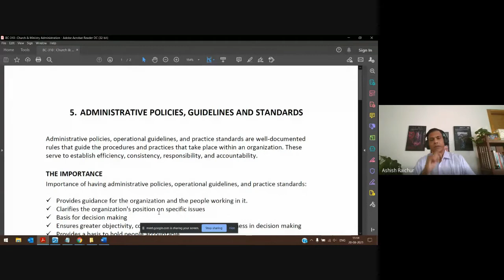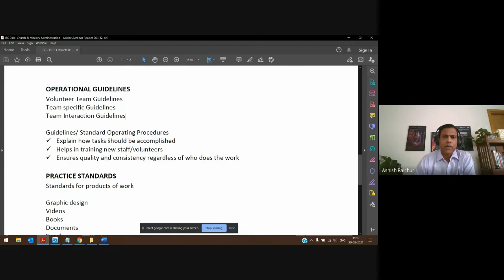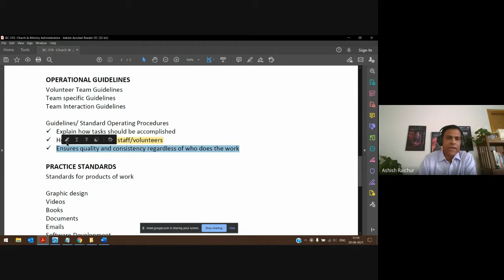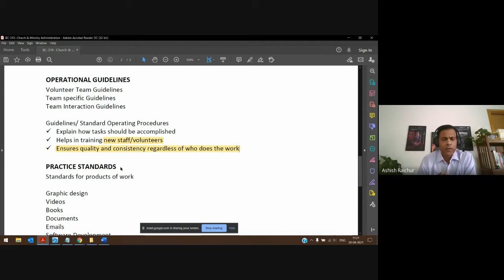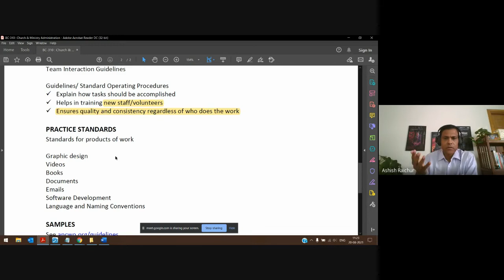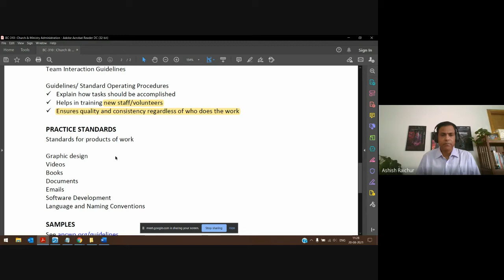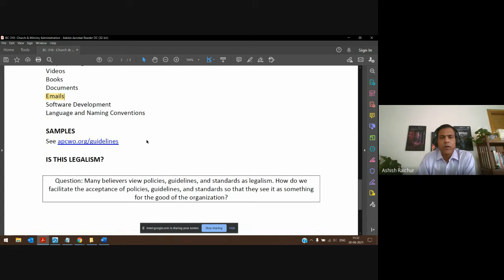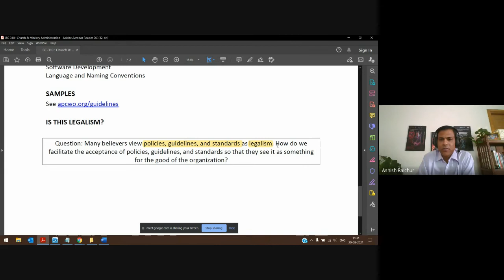Church and Ministry Administration | Lecture 06 : BC310-CMA-20210820